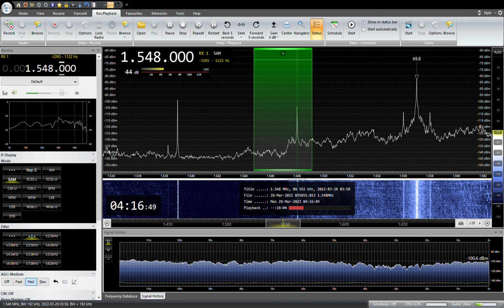1548KHZ TWR Europe 2022 /03/ 28 04:15JST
YOULOOP,YOUTWIST,DELTA FLAG
SAITAMA JAPAN